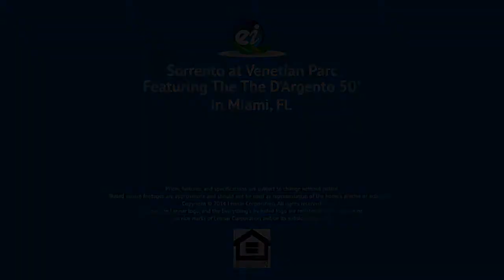Sorrento at Venetian Parc The D'Argento